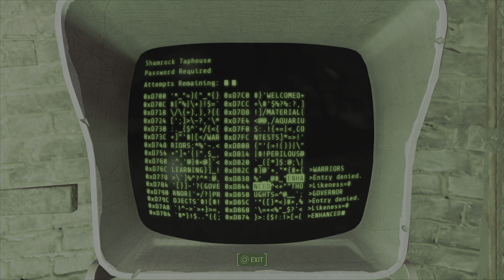Lets Play Fallout 4 Ep 32, Is that a Drinking buddy?!?